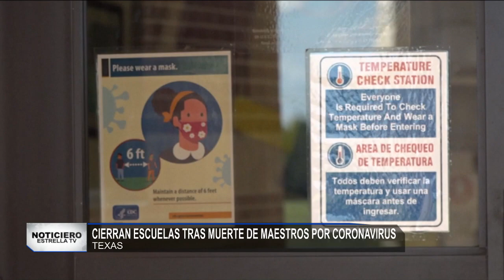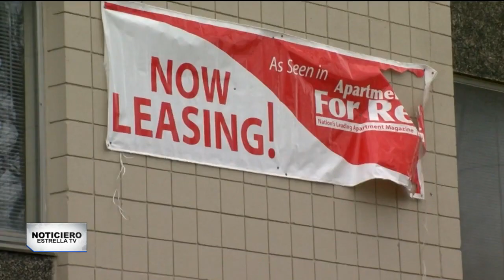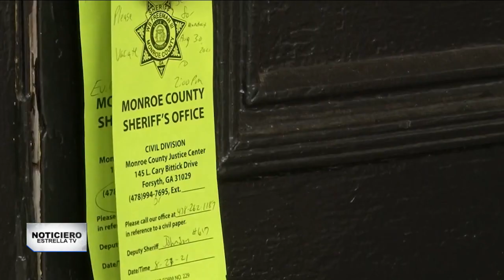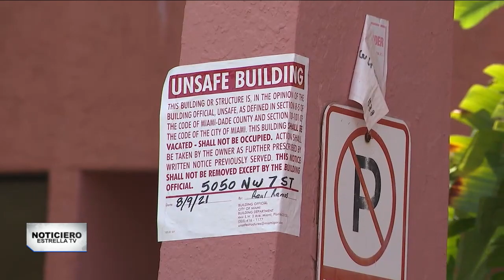Noticiero EstrellaTV | 1 de septiembre de 2021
NoticieroEstrellaTV te mantiene al día de la información

📌Tiroteo en una preparatoria de Carolina del Norte deja un estudiante herido.

📌Variante Mu del COVID-19 podría ser más resistente a las vacunas que la Delta; fue descubierta en Colombia.

📌Un helicóptero de la Marina de EEUU se desplomó en el mar frente a las costas del sur de California. Hay cinco desaparecidos.